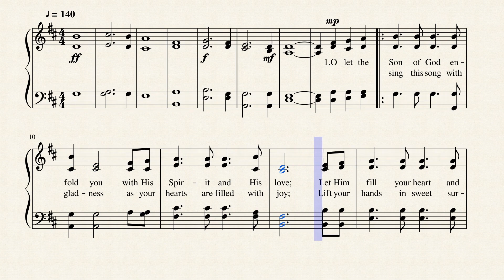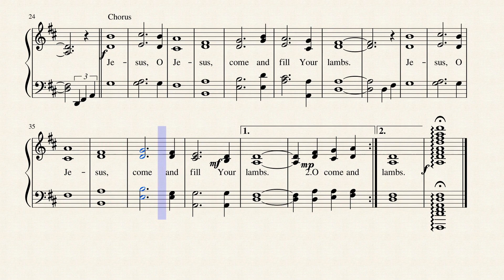Spirit Song by John Wimber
Written and composed by John Wimber in 1979, this beautiful song about God's Holy Spirit is published in 19 hymnals.  John Wimber (February 25, 1934 – November 17, 1997) was a musician, former Quaker, an early, pioneering pastor of charismatic congregations, and a popular author and thought leader in modern Christian publications on the third person of the Christian Trinity, the Holy Spirit, and the Holy Spirit's perceived action in modern churches through miraculous phenomena referred to as signs and wonders. Wimber was a founding leader of the first Vineyard church, a Christian movement that began in the United States and has become, as of 2017, a global denomination.